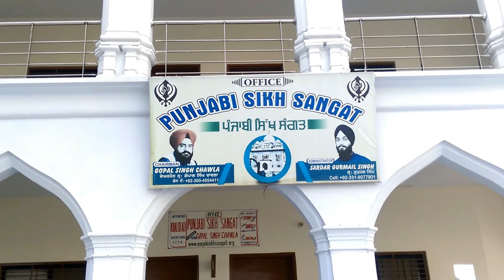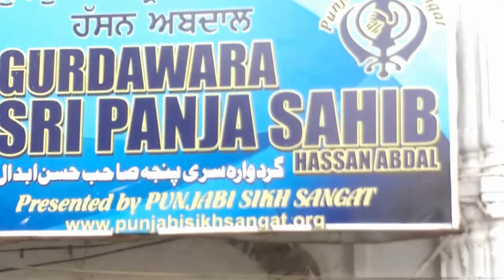Panja Sahib Gurdwara Hassan Abdal Pakistan Documentary